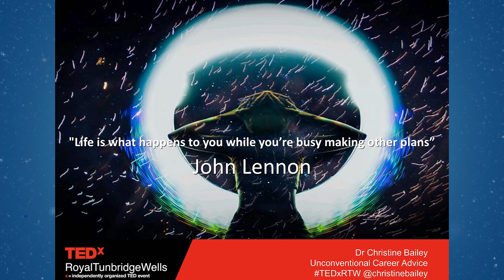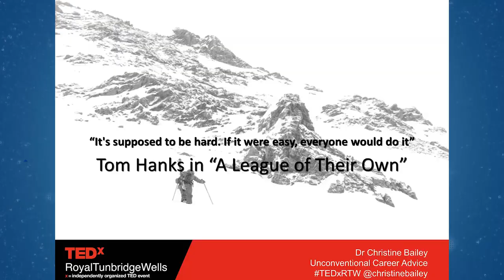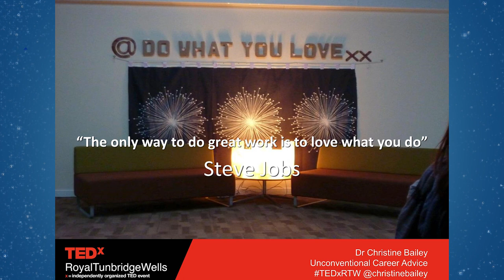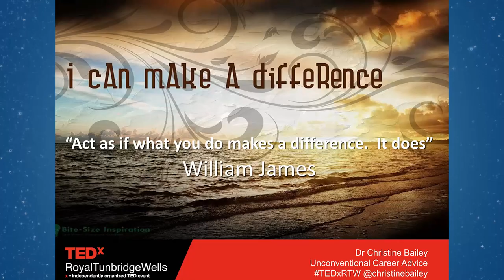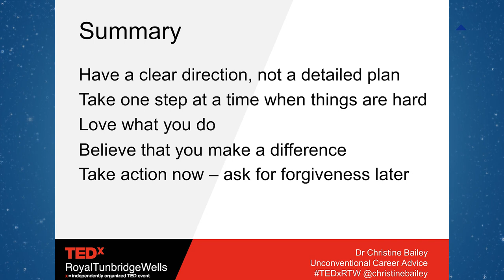Unconventional Career Advice | Christine Bailey | TEDxRoyalTunbridgeWells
At school, Christine had a great lesson from a teacher who said “we won’t ask permission, we’ll beg forgiveness”.  This motivated her to seek out famous mentors whose words inspired her.  In this talk she shares how 5 famous quotes have shaped her career.

Produced by Clockhouse Productions, camera and sound team Finlay O'Hara, Lewis Martin, Richard Parke and Nick Rogers

Dr. Christine Bailey is Marketing Director, EMEA & Russia at Cisco Systems and the global lead for Connected Women.  She has 25 years’ experience of business to business marketing in the technology sector and a doctorate in customer insight.  Chris is an experienced speaker and respected thought leader and is seen regularly in Forbes Women.  Passionate about all things digital and social and deeply committed to inclusion & diversity.